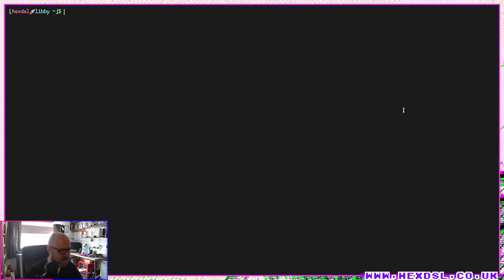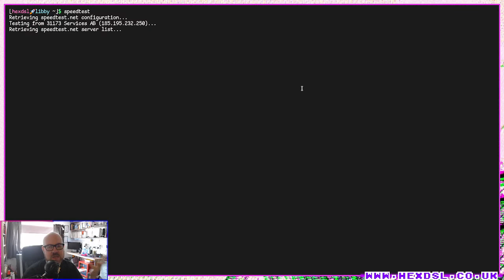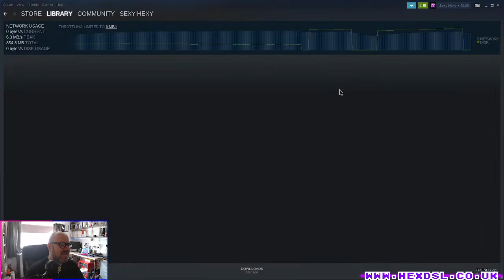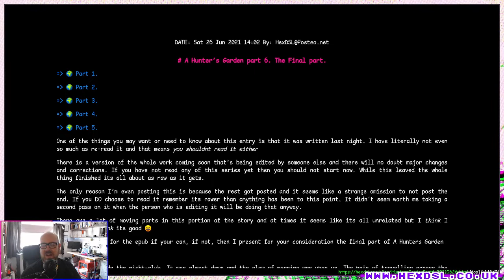Dauntless Geforce Now (Giving it another try) - Anticontent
System Specs:
OS: Endevour
DE: BSPWM